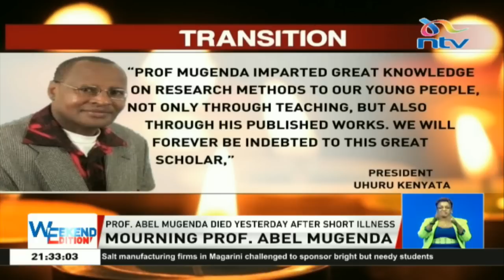President Kenyatta condoles with family of scholar, Prof. Abel Mugenda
President Uhuru Kenyatta has sent condolences following the death of Professor Abel Gitau Mugenda. He died yesterday after a short illness.
The late Professor Abel Mugenda is husband to Professor Olive Mwihaki Mugenda, former Kenyatta University Vice Chancellor and a member of the Judicial Service Commission.